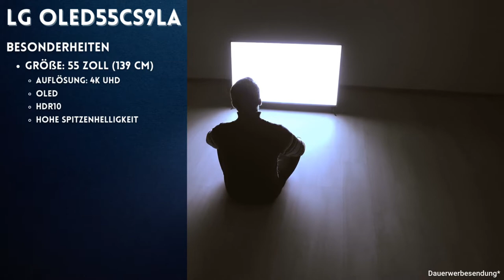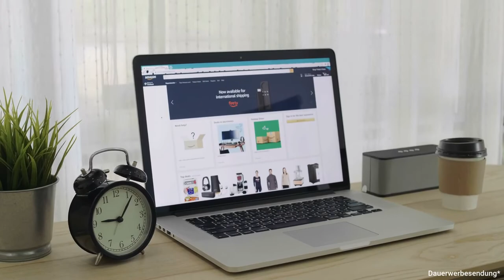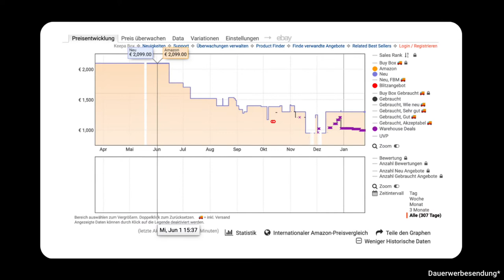Der BESTE 55 Zoll OLED TV unter 1300€ LG OLED55CS9LA Fernseher Kaufberatung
✅ LG OLED65CS9LA 55 Zoll
✅ passende Wandhalterung
✅ Fire TV Stick 4K

** Der sicherste Weg ist es über die Affiliate-Links auf Amazon oder Ebay zu gelangen, weil ihr dann sicher auf der offiziellen Amazon- bzw. Ebay-Website landet und das richtige Produkt sofort vor euch habt.